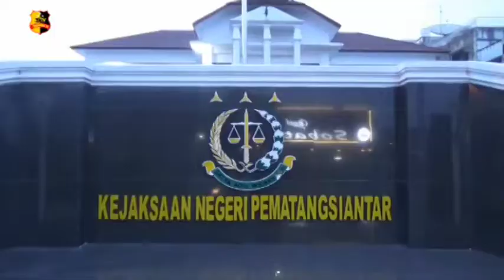TIDAK TERBUKTI MENISTA AGAMA KEJARI SIANTAR TERBITKAN SKPP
Kepala Negeri Pematangsiantar memutuskan untuk menerbitkan surat ketetapan penghentian penghentian penuntutan SKPP terhadap perkara empat tenaga kesehatan Rumah Sakit Umum Djasamen Saragih Kota Pematangsiantar.

Dengan terbitnya SKPP, penangan perkara dugaan penistaan agama yang dilakukan empat tenaga kesehatan itu dinyatakan selesai.
Menurut kepala Kejaksaan Negeri Pematangsiantar Agustinus Wijono, penanganan perkara dihentikan lantaran tidak terbukti melanggar pasal 165a junto pasal 55 tentang penistaan agama.

Selain itu menurutnya, terdapat kekeliruan dari jaksa yang meneliti berkas atas unsur unsur yang didakwa terhadap para tersangka.
Seperti diketahui sebelumnya, empat petugas tenaga kesehatan di laporkan ke pihak kepolisian oleh fauzi akibat istrinya yang meninggal dunia  yang merupakan suspek corona dimandikan empat petugas rumah sakit umum djasamen saragih kota pematangsiantar.

Tim liputan : Joe Ambrita
Melaporkan.